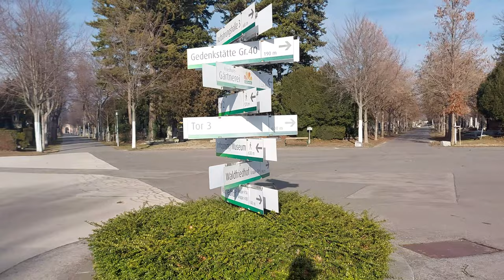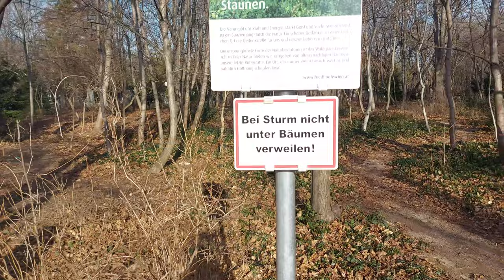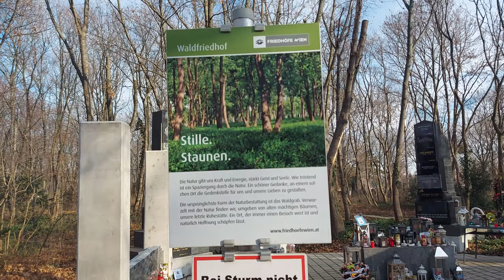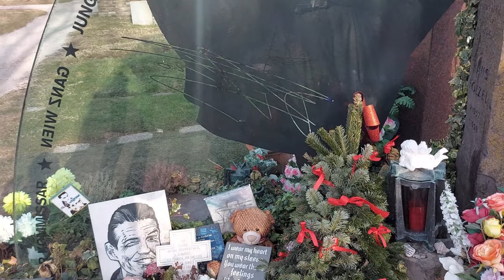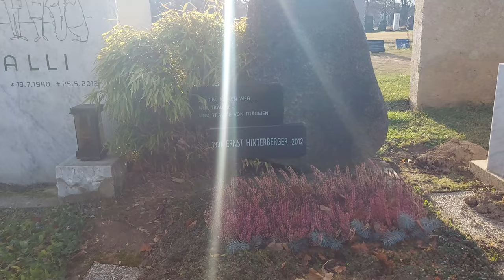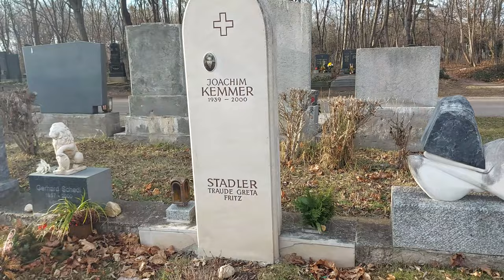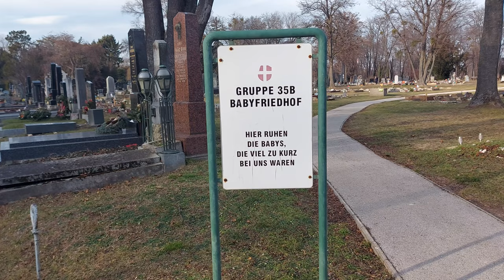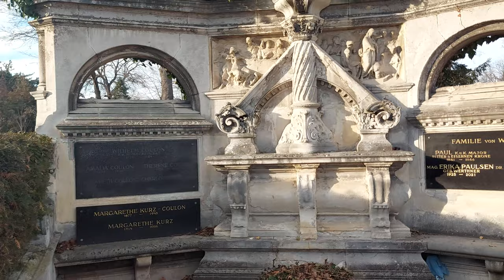Zentralfriedhof (Central Cemetary)-Austria - Part 2 - Virtual Vienna Walking Tour 4K UHD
I am happy to fulfill requests and suggestions for walks. Please leave me a message in the comments.

Vienna Walking Route: The Vienna Central Cemetery is one of the most important sights in Vienna due to its countless graves of honor and Art Nouveau buildings. The Vienna Central Cemetery was opened in 1874. The cemetery also offers a habitat for hamsters, deer, kestrels, badgers, martens, etc. Famous politicians, doctors, architects, artists, composers and authors such as Ludwig van Beethoven and Johannes find their final resting place here Brahms, Gerhard Bronner, Karl Farkas, Paul Hörbiger, Curd Jürgen, Bruno Kreisky, Theo Lingen, Hans Moser, Adolf Loos, Johann Nestroy, Elfriede Ott, Marcel Prawy, Helmut Qualtinger, Julius Raab, Erwin Ringel, Arnold Schönberg, Antonio Salieri, Albin Skoda, Robert Stolz, Franz Schubert, Johann Strauss (father and son), Hans Weigel, Franz Werfel, Hugo Wiener, Joe Zawinul, Helmut Zilk, Franz Antel, Falco (Johann Hölzel), Fatty George, Alexander Girardi, Hans- Peter Heinzl, Karl Kraus, Hermann Leopoldi, Paul Löwinger, Karl Lueger, Annie Rosar, Karl Seitz, Erich Sokol, Franz Stoss, Friedrich Torberg, Ernst Waldbrunn, Peter Wehle, Helmut Zenker. The grounds include a Protestant cemetery, several Orthodox sections, Islamic sections and a Buddhist cemetery. A musical memorial to this last resting place for around 3,000,000 people (the city of Vienna had only around 1.9 million inhabitants in 2021) was created by the musician Wolfgang Ambros and lyricist Joesi Prokopetz with the song "Es lebe der Zentralfriedhof".

Der Wiener Zentralfriedhof zählt aufgrund seiner unzähligen Ehrengräber und Jugendstilbauwerke zu den wichtigen Sehenswürdigkeiten Wien's. Eröffnet wurde der Wiener Zentralfriedhof im Jahre 1874.